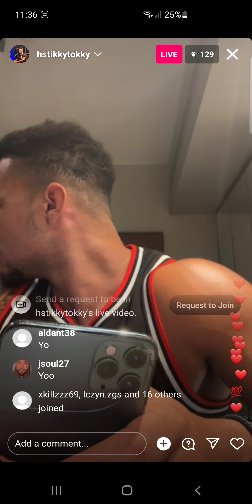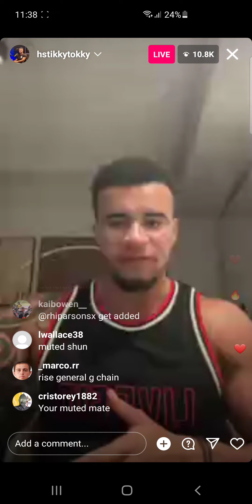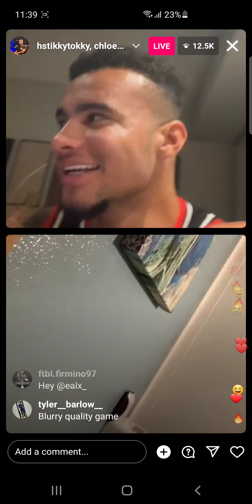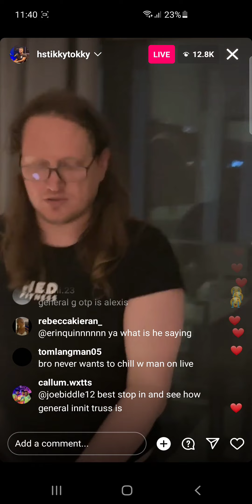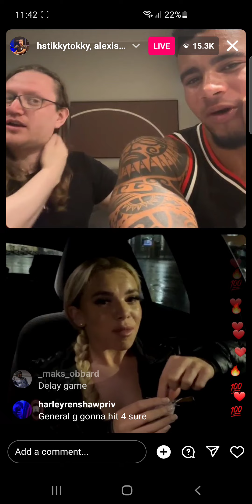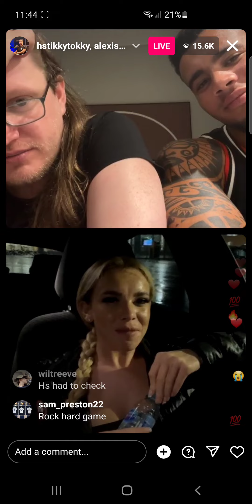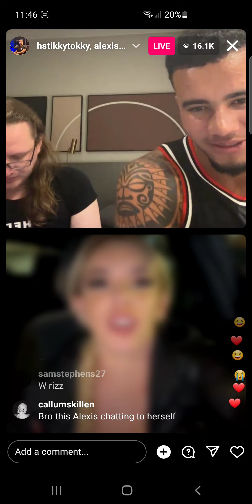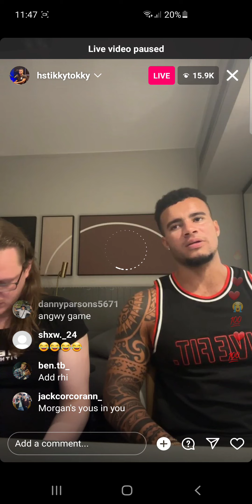HSTikkyTokky Insta Live 5/4/23